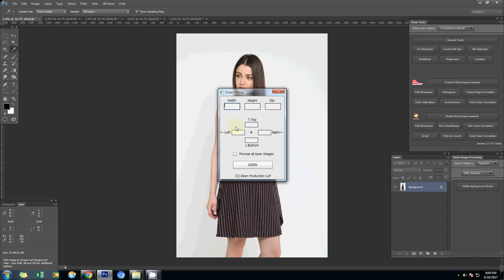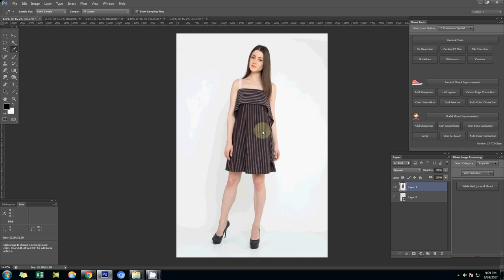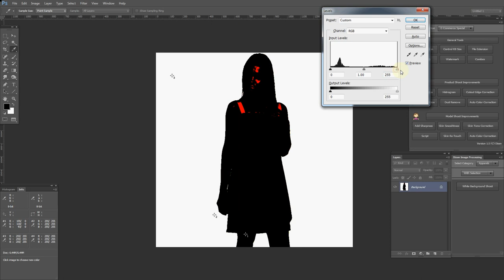Image Editing Automation of Apparels Photoshoot (Dress)